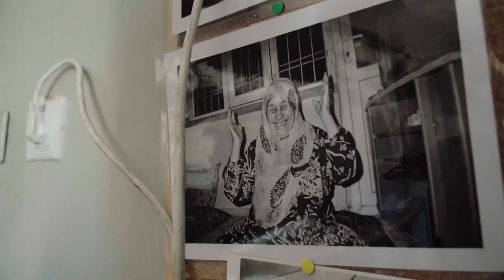Sirkhane DARKROOM - ARTE TV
Sirkhane DARKROOM @sirkhanedarkroom is a project under Sirkhane Social Circus Schoolrun by incredible artist Serbest Salih. It’s a photography darkroom on Turkish / Syrian border, which teaches children how to take photos, develop and print their own analog photography. This pedagogic method helps children to discover themselves and teaches them new ways of thinking, creativity and playing while expanding their artistic skills. While learning analog photography disciplines children and young people also have opportunity to develop social skills such as being part of group dynamics, adopting universal values, improving coordination, concentration, and developing a healthy personality. We are more than happy to inform you that we are opening an analog photography workshop in Nusaybin, a city affected by war and violence and home to thousands of Syrian Refugees. We are always in need of photography developing material!